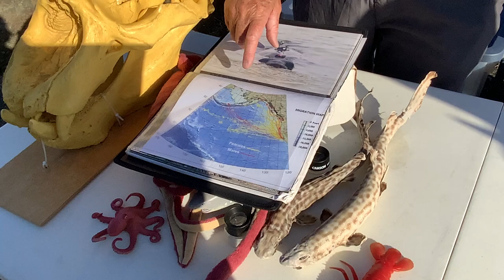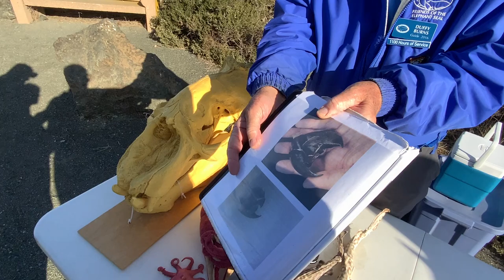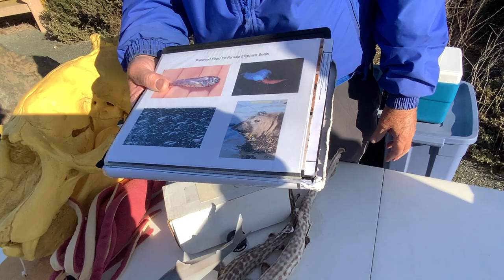Elephant Seal Feeding Ecology-Part 2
Here we continue our orientation to the feeding ecology of northern elephant seals (Mirounga angustirostris).  Check out Part 1 if you haven't yet seen it

Northern elephant seals exhibit a fascinating feeding ecology characterized by remarkable sexual dimorphism in foraging strategies. Adult males follow nearly straight-line routes to productive feeding grounds along continental shelves, while females display more random movement patterns, sometimes traveling up to 3,000 miles westward toward Japan. Recent research using advanced technology (accelerometers, infrared cameras, and compact depth sensors) has revealed that female elephant seals primarily feed on lantern fish, small bioluminescent fish (Myctophidae) approximately one inch long, at depths exceeding 500 feet.

These seals are champion divers, capable of reaching astonishing depths over 5,700 feet, allowing them to access this abundant prey source. Remarkably, lantern fish are now considered the most numerous vertebrate species on Earth, with an estimated population of thousand trillion individuals, providing a reliable food source for these deep-diving predators.

While the exact open-ocean navigation mechanisms of northern elephant seals remain unknown, scientists suspect geomagnetic orientation plays a role in their remarkable navigational abilities.

We recorded this in November of 2024.

You too can visit this awesome spot, just about 10 minutes north of Hearst Castle.